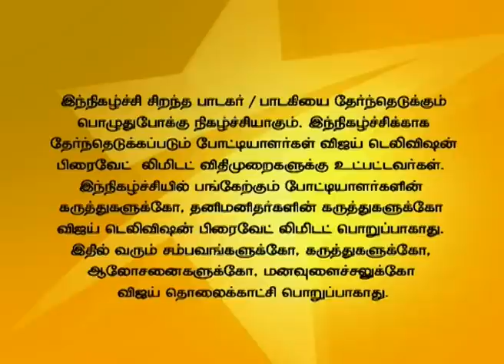Super Singer 06/08/15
Coimbatore Audition!
Another season to look for the best singing talent.